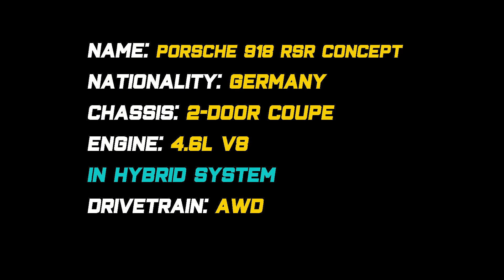Final Form - Porsche 918 RSR Concept [Zero/Hero - Times are Changing]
If you're not satisfied by the regular, mass-produced P918, here is its buffed brat with the same nice exterior!